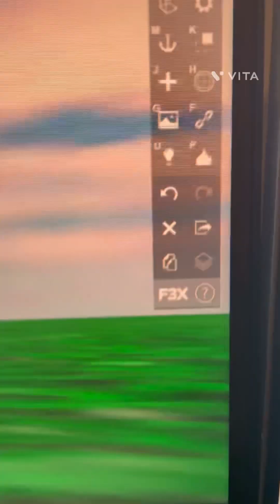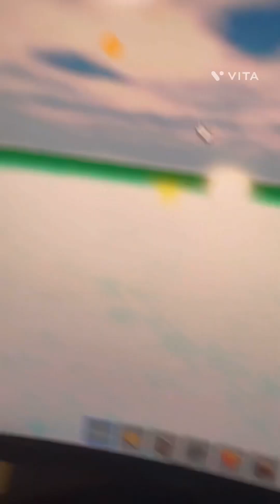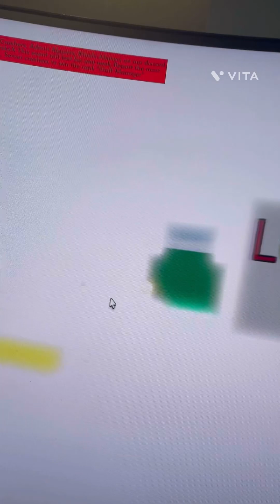How to get the perfect lighting